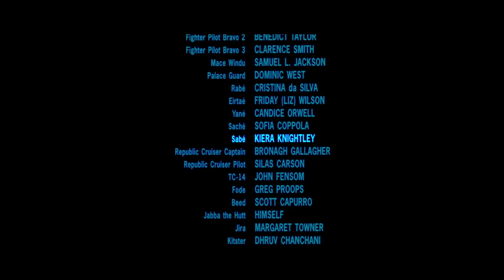10 Star Wars Mistakes That Slipped Right By You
The Star Wars movies are some of the most watched and rewatched films of all time, so there will be fans who notice every little mistake and continuity error. For the most part, the visual effects of the original trilogy are stunning, even to this day, but there are a few things that give themselves away when watched at home in high definition.

From the time the Millennium Falcon raced through the sky and sped past itself to the now-famous actress whose name was spelled wrong in the credits, let’s take a look at ten Star Wars mistakes that slipped right past you.

Keira who? | 0:00
Head of the class | 1:06
The disappearing jacket | 1:33
The vanishing stormtrooper | 1:57
Vader's quick change | 2:20
Model misbehavior | 2:43
Millennium flyby | 3:13
Crazy carbonite | 3:42
Lando flips | 4:05
Rey makes her point | 4:21